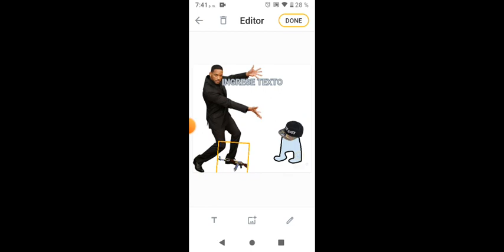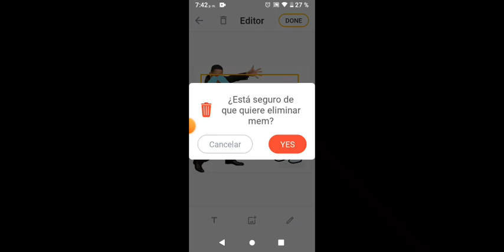31 de mayo de 2022